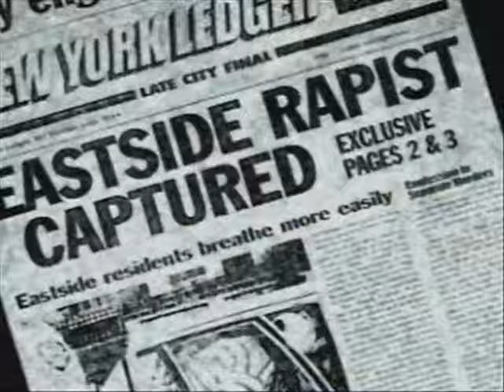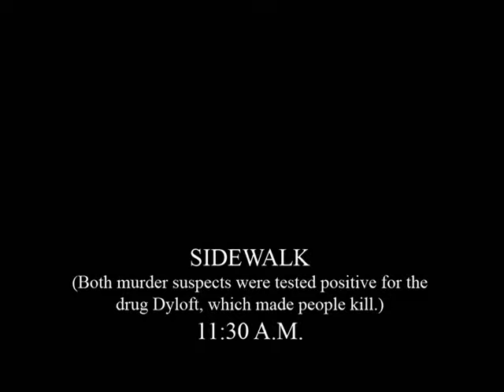The King of Torts: Law & Order SVU Style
Wellen's Book Report Visual